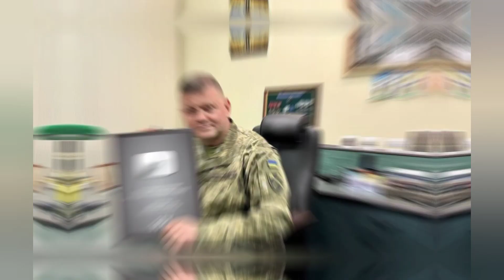Дякуємо ЗСУ за ліквідацію 100 тисяч окцпантів! 🔥 🇺🇦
Для підтримки автора і каналу:
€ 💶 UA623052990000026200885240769